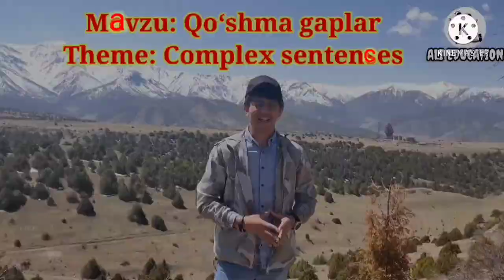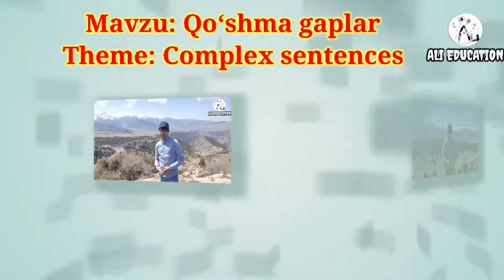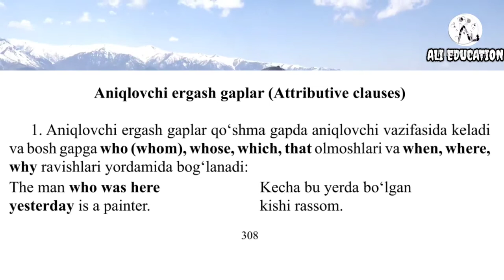Qoʻshma gaplar:ega,kesim, toʻldiruvchi, aniqlovchi ergash gaplar. lesson-32. 2021. 04. 16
Zominda olingan ajoyib dars. Juda balandlikda dars oldik sizlarni yanada darsimizga qiziqtirish uchun. Albatta bizning maqsadimiz Oʻzbekiston yoshlariga ilm berib rivojlanishiga hissa qoʻshish. Bu borada yordam bergan aperatir Xushvaqt. Oʻquv markaz reklama manageri, Bosh manager Eldorga oʻz tashakkurimni aytaman.